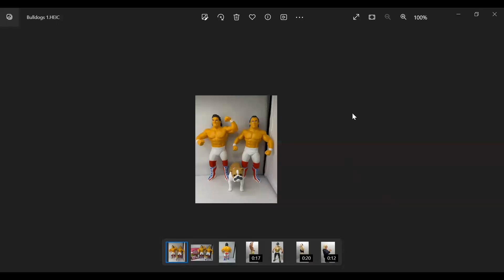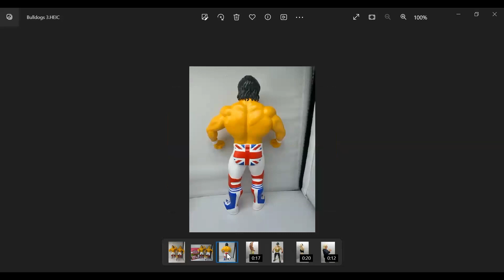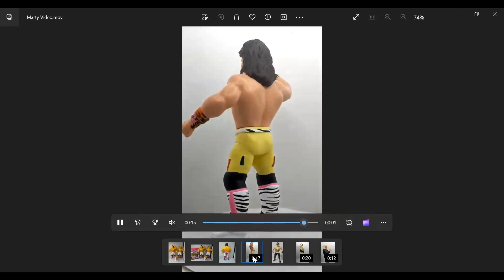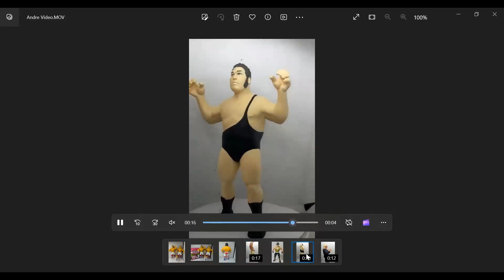FullyPoseable Episode 404 Interview with Michael Kanik and Impact's Brian Myers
The Fully Poseable crew discuss The Big Rubber Guys, the Major Bendies, and a few other topics with The Major Merchandiser Michael Kanik and Impact superstar Brian Myers.